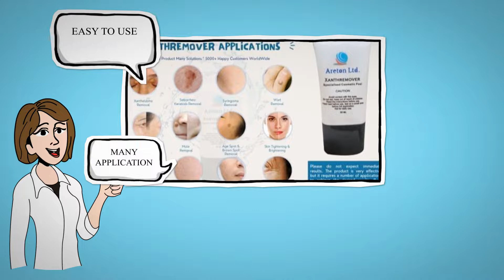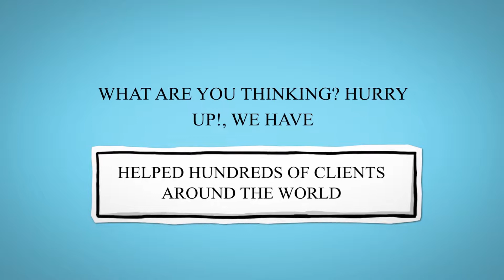XanthRemover 70% Glycolic Acid Most Effective Peel for Xanthelasma , Syringma removal & May More...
The XanthRemover is the most effective, one of the safest, and inexpensive Xanthelasma removal solutions. Thousands of people around the world have now removed their Xanthelasma by using the XanthRemover.
The XanthRemover is also used for:
* Professional Cosmetic Peels achieving same or better exfoliation than other cosmetic peels at expensive cosmetic clinics. The first professional cosmetic peel for home use.
* Brown Spots Removal (also Called Liver Spots).
* Age Spots Removal.
* Syringoma Removal.
* Seborrheic Keratosis Removal.
* Benign Moles Removal.
* Skin Imperfection Removal.
* Skin Tightening.
* Improving the Appearance of Fine Lines and Wrinkles.
* Upper Eyelid Tightening.
* Lower Eyelid Tightening
* Crows Feet Attenuation.
* Skin Brightening.
* Stretch Marks Removal
* Milia treatment

Xanthelasmaremoval.com